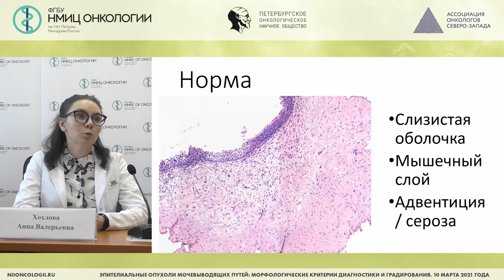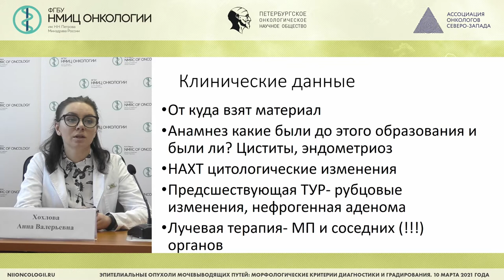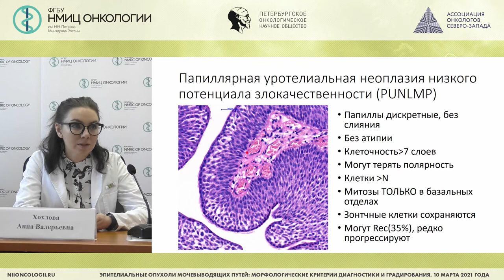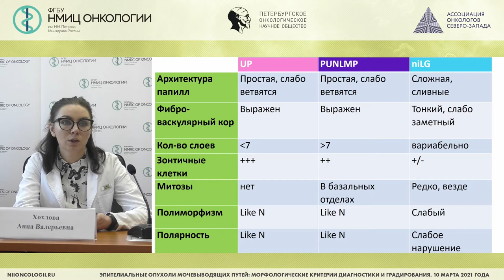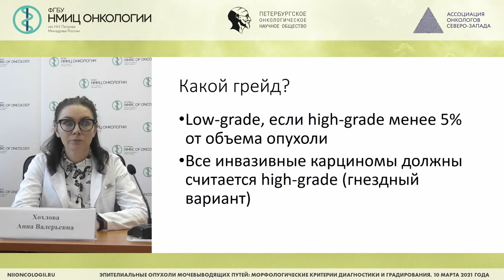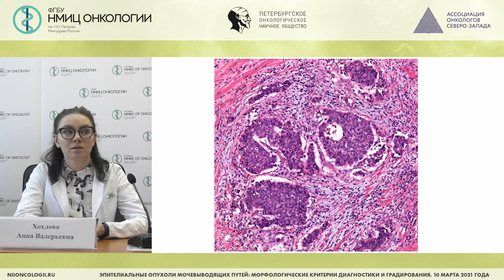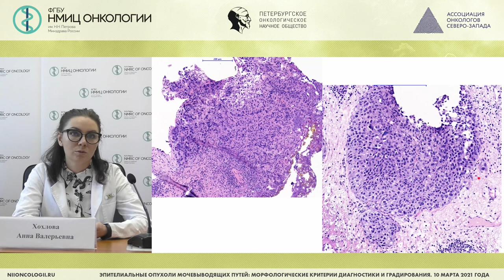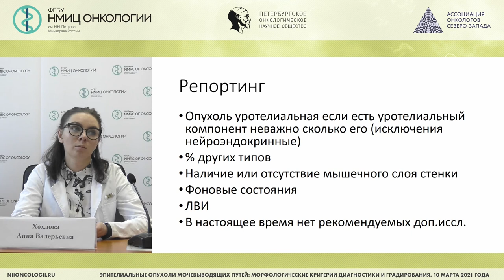Папиллярные уротелиальные образования мочевыводящих путей (Хохлова А.В.)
Папиллярные уротелиальные образования мочевыводящих путей: патогенез, морфологическая характеристика, грейдинг, определение инвазии

Хохлова Анна Валерьевна - врач патологоанатом патологоанатомического отделения ФГБУ "НМИЦ онкологии им. Н.Н. Петрова" Минздрава России